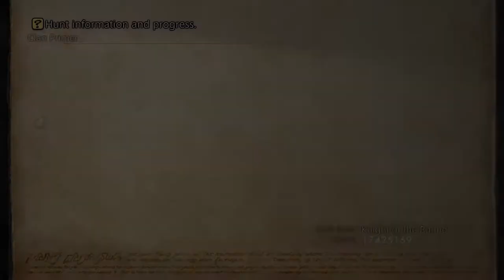FF XII: TZA Walkthrough Part 51 The Pharos at Ridorana